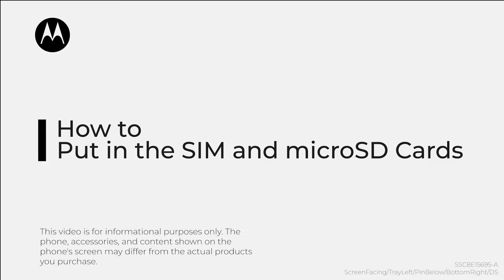How to put the SIM and microSD cards into your dual SIM phone - moto g24, moto g04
Learn how to put the SIM card into your dual SIM phone and or add a microSD card for additional storage.
Applicable to moto g24, moto g24 power, moto g04, moto g04s